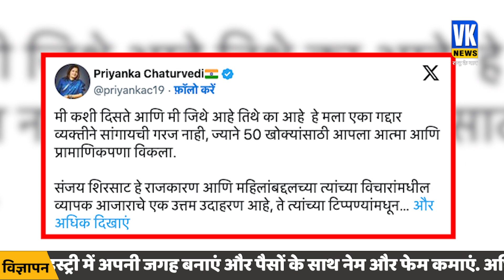एकनाथ शिंदे गुट के विधायक ने खोली पोल तो भड़क गई प्रियंका चतुर्वेदी! Priyanka Chaturvedi | Aditya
एकनाथ शिंदे गुट के विधायक ने खोली पोल तो भड़क गई प्रियंका चतुर्वेदी! Priyanka Chaturvedi | Aditya Thackray